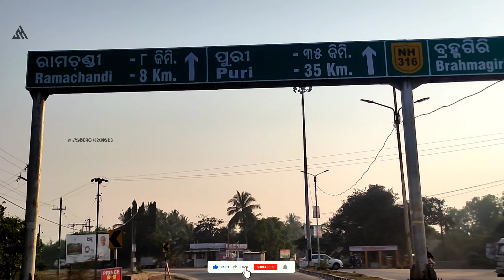CHANDRABHAGA : Konark Sea Beach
CHANDRABHAGA SEA BEACH 🏖️

Location Link :-

This Channel is for CINEMATIC Vlogs, Videography and Photography.

Video Link :-

About Chandrabhaga Sea Beach 🏖️ :-

Chandrabhaga Beach is situated three km east of the Sun temple of Konark, in the Puri district in the state of Odisha, India. It is 30 km from the city of Puri. Formerly Chandrabhaga was considered a place of natural cure for lepers. Chandrabhaga beach on the coast of Konark becoming India's first to get the Blue Flag certification — a tag given to environment-friendly clean beaches, equipped with amenities of international standards for tourists.

Chandrabhaga coral reef, is one of the prominent living corals reef of India offshore from Chandrabhaga beach.